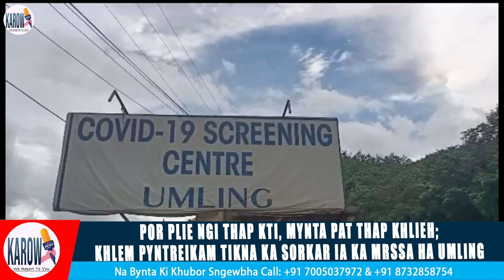POR PLIE NGI THAP KTI, MYNTA PAT THAP KHLIEH; KHLEM PYNTREIKAM TIKNA KA SORKAR IA KA MRSSA HA UMLING